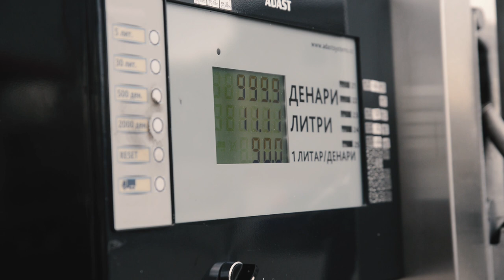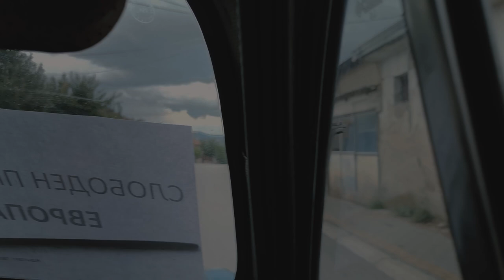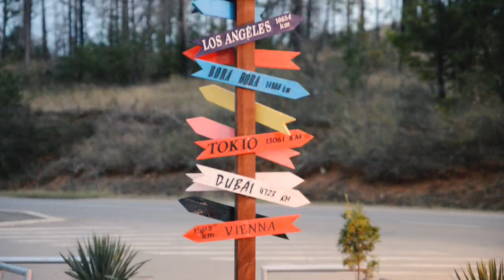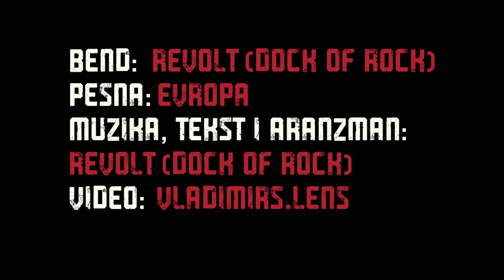Evropa (Official Music Video 2022)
** Сите права се задржани од Revolt (Dock of Rock) **

Label and copyright: Revolt (Dock of Rock)

Lyrics: Revolt (Dock of Rock)
Arrangements: Revolt (Dock of Rock)
Audio Recording, Mix & Master: Toni Cvetkovski, eXtreme4 Studio, Sveti Nikole

Членови:
Вокал и бас гитара: Игор Панев
Соло, Ритам Гитара и пратечки вокали: Оливер Панев
Клавијатура и пратечки вокали: Тони Цветковски
Пратечки вокали: Игор Тошев

ТЕКСТ - ЕВРОПА

СТРОФА:
Види вака братко дај да се чуеме ,
Пушти малку кинта да преживееме..
Низ овој џеб дува Северен ветар знај..
Пуштам раче Банкомат ми вели : НЕ МОЖЕ!
Стомак ми оро игра, ми се јаде ѓомлезе,
А до први салдо: НУЛА! Стварно безвезе..

МОСТ:
Пари, пари нема пари.. Па ни за цигари ..
Време нема, Кредит земај, 500 евра фали!  НЕМА!
Немаш Иднина..  оооо
Немаш Иднина..

РЕФРЕН:
OOOOooo САКАМЕ ВО ЕВРОПА!
OOOOooo А немам ни за до Граница,

СТРОФА:
Овде Лезет немам, Кредит земав - Претерав
Пуштив нога долга а черга е прекратка,
Овде сите едвај тераме крај со крај..
Стомак ми оро игра, ми се јаде џомлезе,

МОСТ:
Немаш Иднина..  оооо
Немаш Иднина..